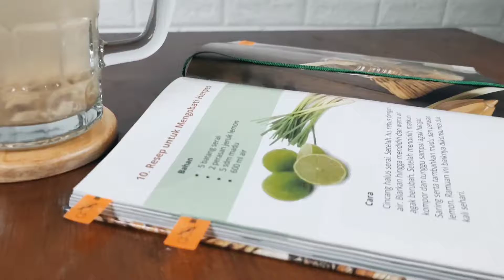RESEP ALAMI UNTUK MENGOBATI HERPES | JSR 11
Bismillahirrahmaanirraahiim
Assalamu'alaykum warahmatullahi wabarakatuh :)

Di konten kali ini, Mangan Sehat Official membuat RESEP ALAMI UNTUK MENGOBATI HERPES | JSR11 | dari buku dr. Zaidul Akbar yang berjudul RESEP SEHAT JSR 200 RESEP MENYEHATKAN

Bahan-bahan:
- Sereh 5 Batang
- 1/2 buah Jeruk Nipis / Lemon
- Madu 2 sdm / secukupnya

Cara membuat :
potong kecil-kecil Sereh dan direbus selama 15 menit hingga air berubah warna. Tunggu ramuan hangat, tambahkan perasan jeruk dan madu secukupnya. Minuman bisa disajikan. diminum 2 kali sehari yaitu pagi dan malam hari sesudah makan.

Nutrisi dan Manfaat :
- Untuk mengobati Herpes

BE HEALTHY FROM YOURSELF WITH MANGAN SEHAT OFFICIAL :)

Instagram Mangan Sehat Official: @mangansehat.id